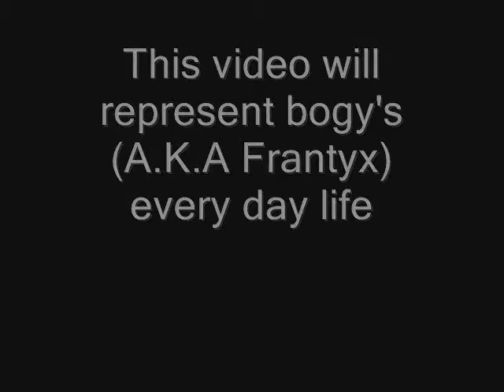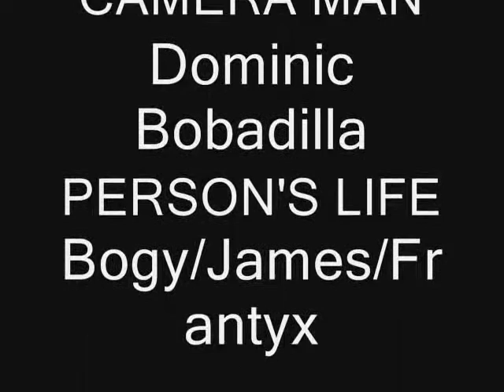My life as Frantyx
a brief description of wat i do 4 a living =]